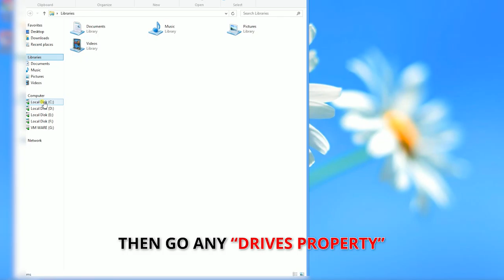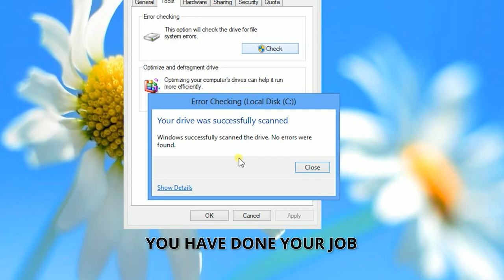Repair and Fix Hard Drive and Disk Errors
How to repair and fix your hard drive from within Windows. Determine if there is a problem with the hard disk in the form of file system corruption or bad sectors (disk errors). Analyze or export this data to make an assessment about the condition of your hard drive. Examines the chkdsk utility and the Computer Management MMC console.